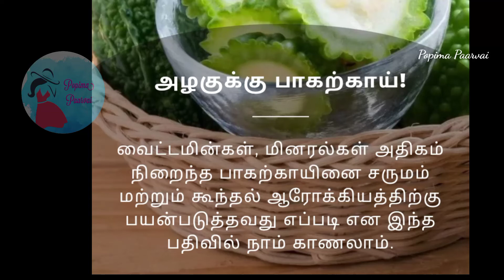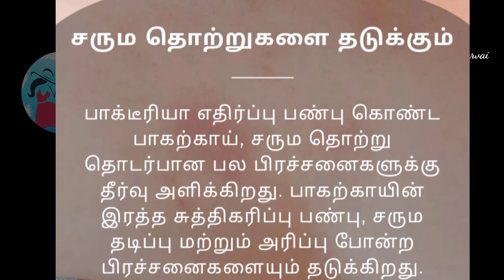சரும அழகுக்கும் கூந்தல் பராமரிப்புக்கும் பயன்படும் பாகற்காய்... @popima paarvai